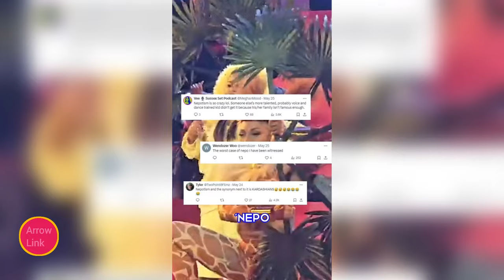KIM K LATEST | BIANCA GOES OFF KIM FOR USING NORTH TO GET BACK WITH KANYE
Kim Kardashian reportedly uses daughter North to reconnect with Kanye, sparking a clash with his wife, Bianca Censori. With North starring in The Lion King, is Kim's involvement just motherly affection, or is there a deeper strategy at play? Discover the escalating tension and divided public opinion. Are Kim's actions innocent, or is she strategically maneuvering?